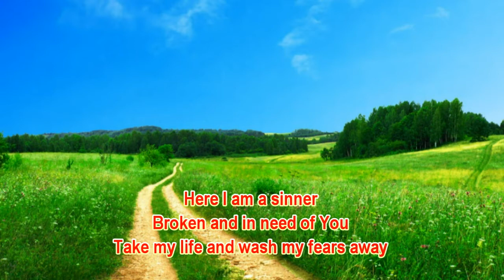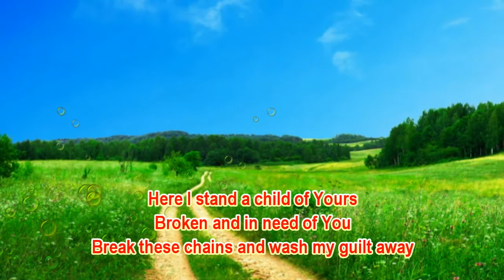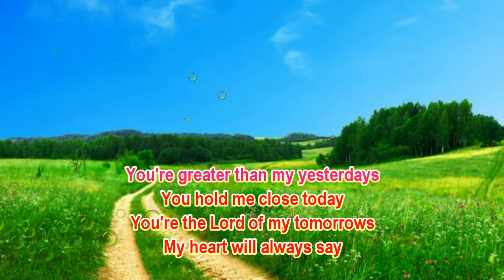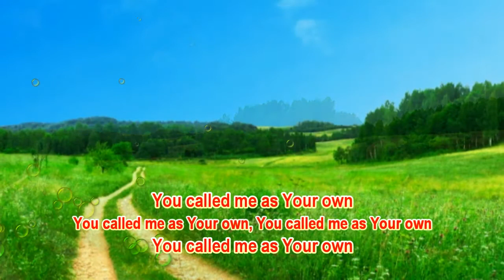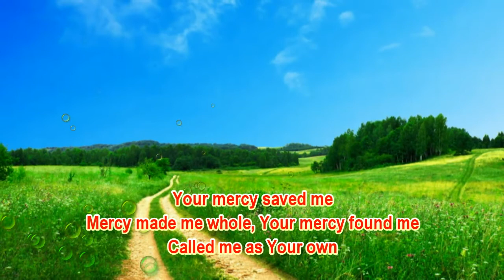Mercy - Casting Crowns [With Lyrics]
M E R C Y
Casting Crowns

2012 WorshipVideo | Mercy